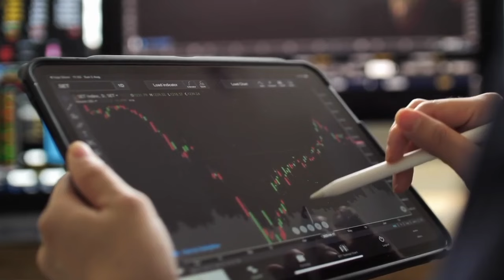sariya ka bhav, aaj ka sariya ka bhav,today sariya ka rate, tmt steel price in india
tmt saria price today, sariya ka rate today,sariya ka rate, tmt saria price today

saria bhav,
kamdhenu tmt,
kay2 tmt,
up saria rate,
kay2 sariya,
saria ka rate today,
kamdhenu saria,